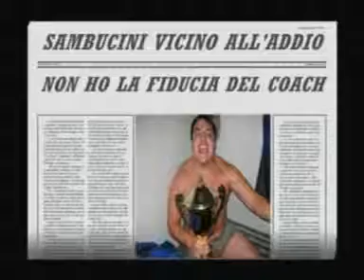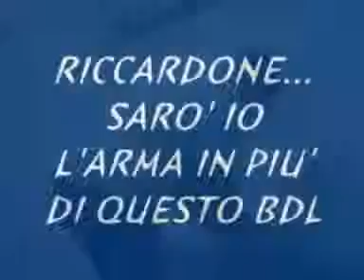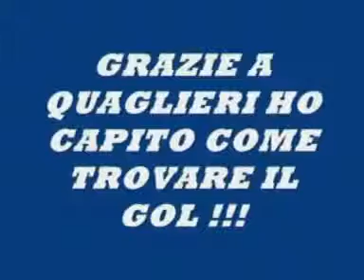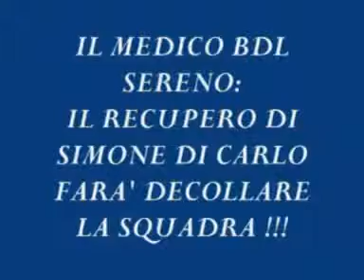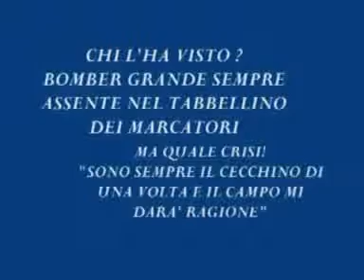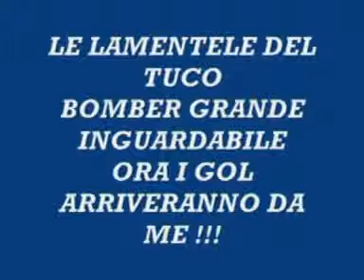BDL 2 VITTORIA